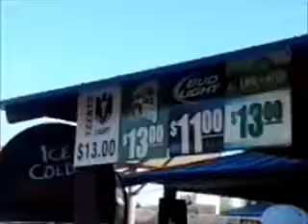TravROCKmore - Desert Uprising day 2, 9-29-12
My cousin and I went to a concert in Phoenix. I recorded crappy footage of an awesome show. Artists I saw I mention by name in the video. I sing along occasionally, and badly. We then see the aftereffects.